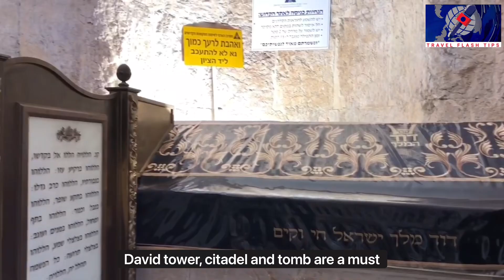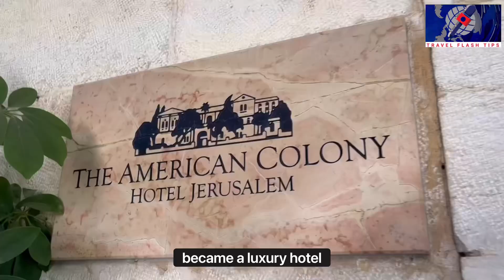🇮🇱 JERUSALEM AND THE AMERICAN COLONY HOTEL 8-2023 / MOTTI VERSES מוטי ורסס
Inside the walls of this historic Old City, Jerusalem turns sacred.
Biblical Israel’s King David, who conquered the city, is considered its founder and the David tower, citadel and tomb are a must.

So is the original historic City of David outside the wall, built by the Ottomans at a later stage and the western wall, the last remain of
the second jewish temple destroyed by the Romans.

For Christians, Jerusalem is the place where Jesus preached, died and was resurrected. The Church of the Holy Sepulchre in the Christian Quarter is considered to be the holiest site for Christians in the world, as it has been the most important pilgrimage site for Christianity for millions of worshipers for more than 1500 years.

Muslims believe that prophet Mohammed was carried from Mecca to Jerusalem, and then into the heavens before returning to earth.
The golden Dome of the Rock shrine at the center of the Temple Mount compound is an icon. The Al-Aqsa gray dome Mosque is
the 3th most important site for muslims.

For centuries many pushed hard and vigorously for coexistence between the religions a challenging and not a simple task.

In this ancient city an oasis of tranquility is exactly what is needed .
and we were fortunate to find it - a place that dates back to the late 19 century, initially a palace that with time became a luxury pearl - The American Colony.

It all started in 1881 when Horatio and Anna Spafford, arrived from Chicago, wishing to offer aid to families in distress through the years their future house became history in the making.

“The American Colony hotel used to be an old Ottoman Pasha house in the early 1900s”, say General Manager, Guy Lindt. “Through the years it became a guest house and then eventually a full service hotel, with restaurants, bar, swimming pool, fitness. If  you want to live in the old days but with modern luxury,  that's the place to be in Jerusalem and we are proud to say that we are now no. 1 on TripAdvisor for the past 13 months”, he says.

Staying at the top is certainly justified. This unique and tranquil shrine of history and beauty surrounded by endless gardens is magical. Fitness and the pampering relaxing swimming pool are no less exceptional constructed from Jerusalem stone, landscaped with cascading water features.

In the evening we didn't miss the outstanding seasonal food menu, combining local traditional ingredients with modern techniques and flavor profiled by Executive Chef Darwish Yasin, a mixture of rich flavors with a refreshing and modern approach to cater for all.

The American Colony hotel, a landmark of historical significance in a city not to be ever forgotten.